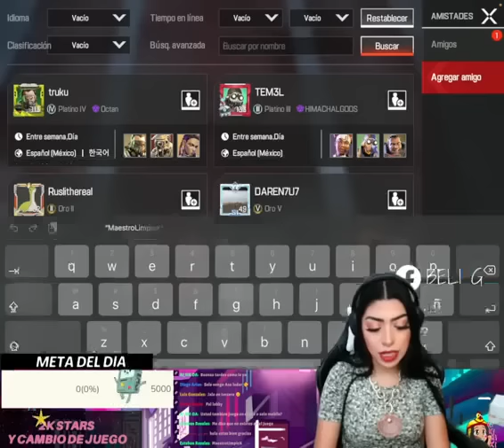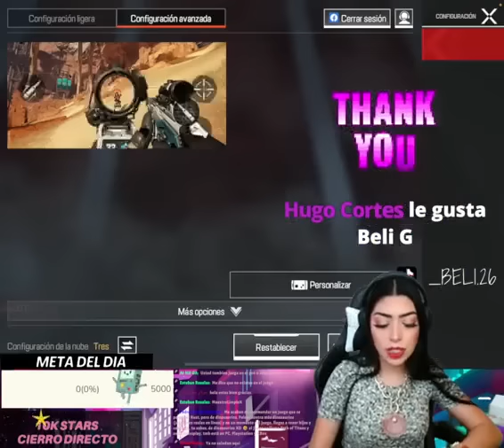EN VIVO DESDE TELEVISA SAN BELI😈😈 | APEX LENGENDS MOBILE